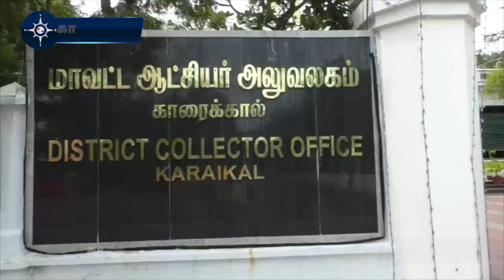ஆதிதிராவிடர்களுக்கான ₹60 கோடியை திருப்பி அனுப்பியது ஏன்? விசிக கண்டனம் | VCK Protest | Karaikal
காரைக்கால் மாவட்டத்தில் ஆதிதிராவிட மக்களுக்கான சிறப்பு நிதி 60 கோடி ரூபாயை செலவிடாமல் திருப்பி அனுப்பியதை கண்டித்தும், ஆதிதிராவிட மக்கள் வசிக்கும் பகுதிகளில் சாலை, மின்சாரம், குடிநீர் உள்ளிட்ட அடிப்படை வசதிகள் செய்து தர கோரியும் 5 தொகுதி விடுதலை சிறுத்தைகள் கட்சி நிர்வாகிகள் கலெக்டர் குலோத்துங்கனிடம் மனு கொடுத்தனர்.